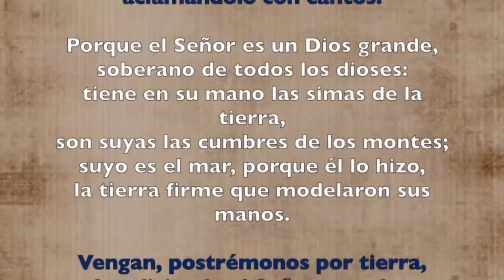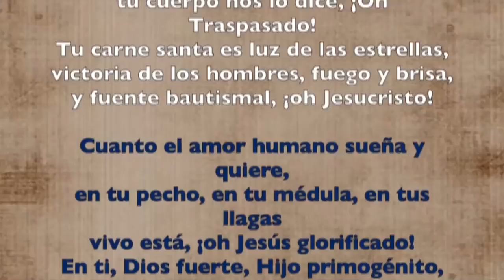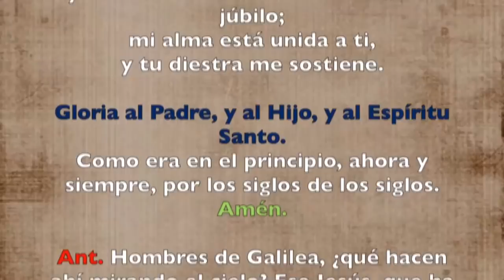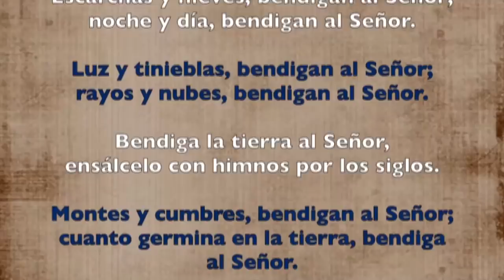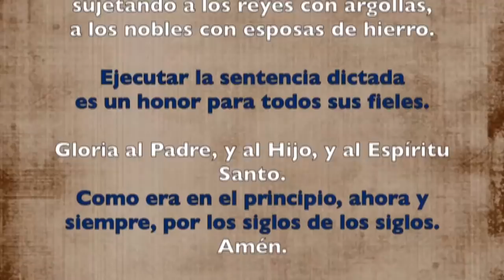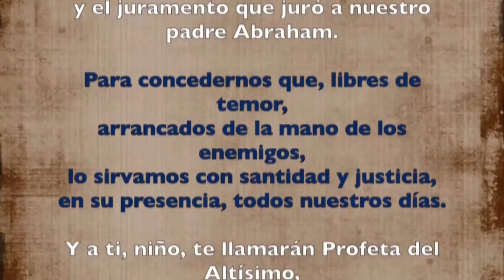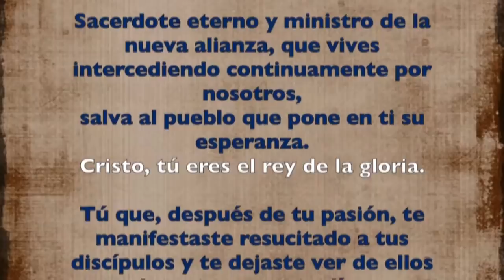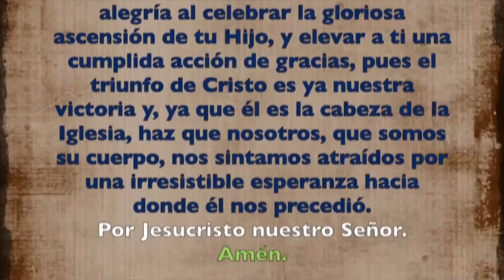Oración de la mañana (Laudes), SOLEMNIDAD ASCENSIÓN del Señor | Padre Sam